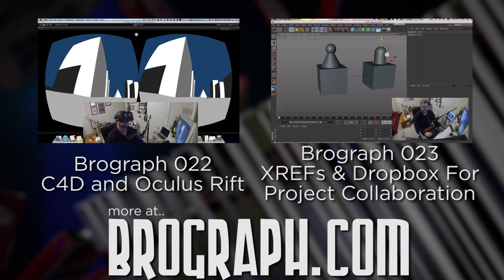Brograph Talk 001 - North Lake College Video/Film Professional Forum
I was invited to participate in the North Lake College Video/Film Professional Forum. I tried to contribute some relevant material pertaining to getting started in the motion graphics category of video production. Everyone was a lot of fun.

The speakers included Grace Kim of AMS Productions, Bill Britton of Britton HD and Dillard's, Tom Post of Postman Production, and myself.